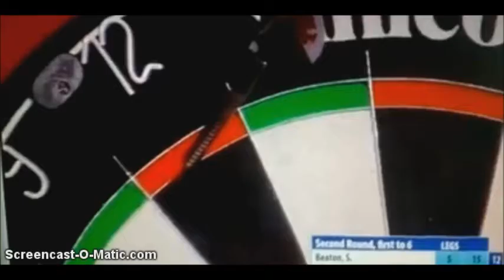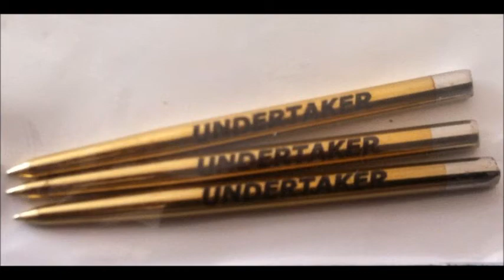Kev Thomas the Undertaker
Darts song.